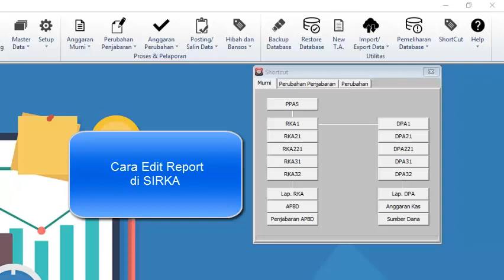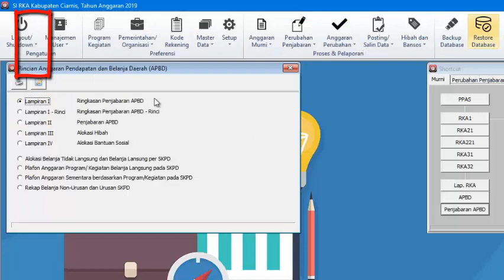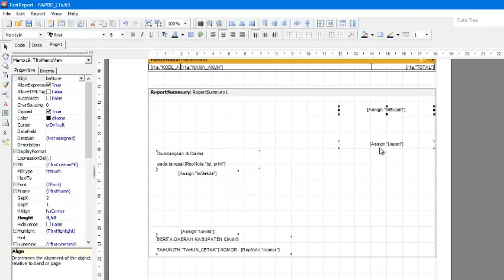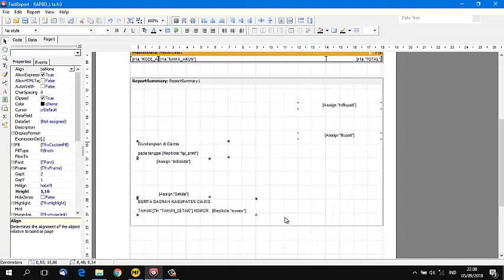Cara Edit Report APBD dan Penjabaran di SIRKA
Cara Edit File Report APBD dan Penjabaran di SIRKA